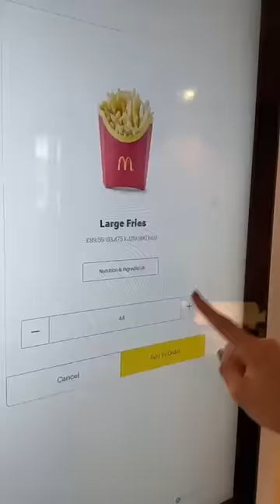ANTO MANGIA PATATINE FRITTE DA 24 ORE…😰🍟 *finale epico*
Guardate cos’è successo 😱